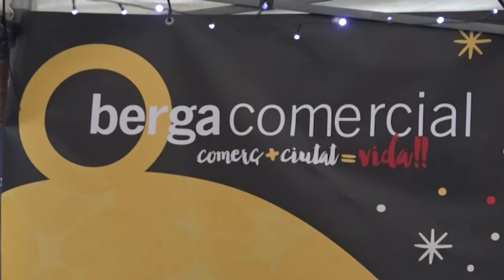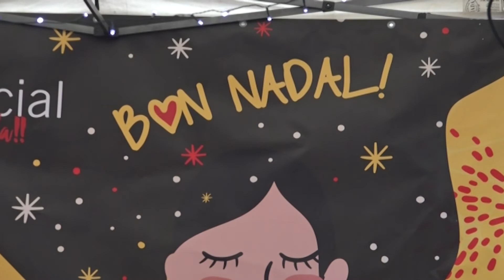Presenten la campanya comercial de Nadal a Berga